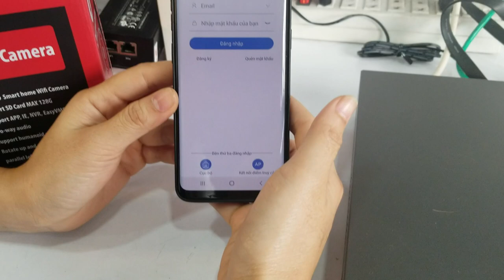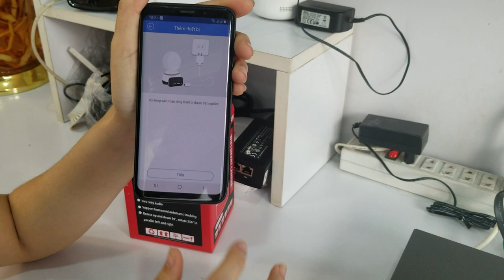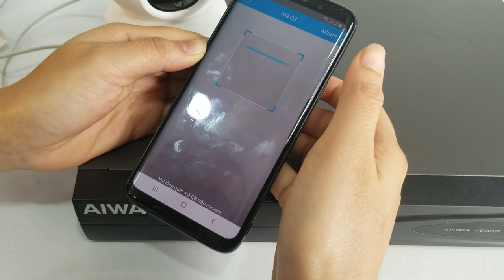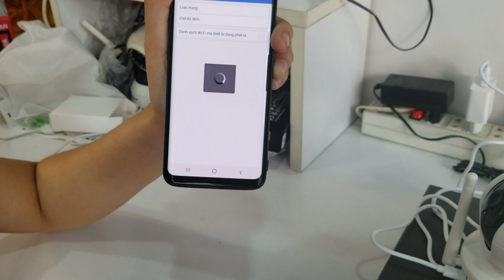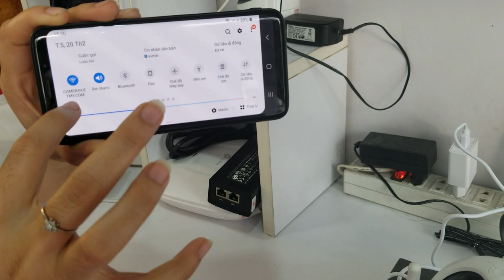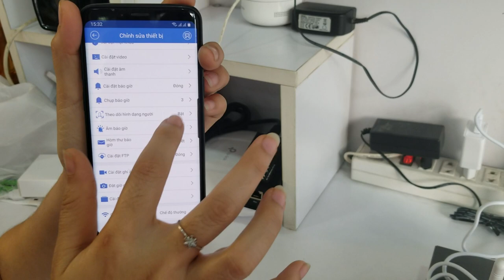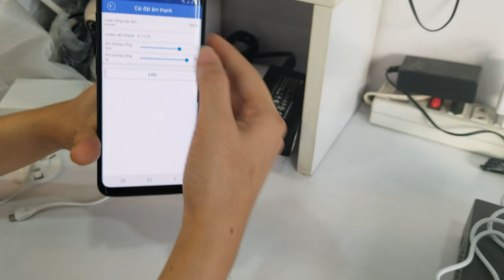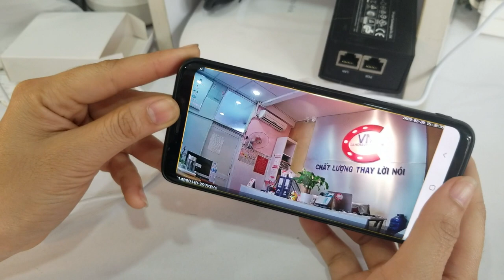A-Z HƯỚNG DẪN CÀI ĐẶT CAMERA IP360 AIWA- JAPAN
Hướng dẫn cài đặt và cấu hình camera cực dễ. Ai củng có thể làm được